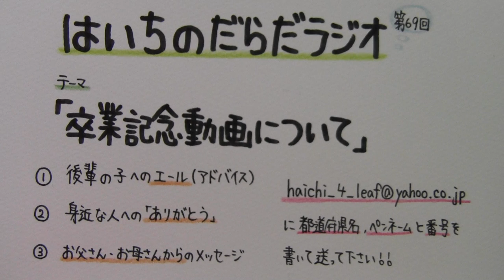【はいちのだらだラジオ】 第６９回 － 卒業記念動画について